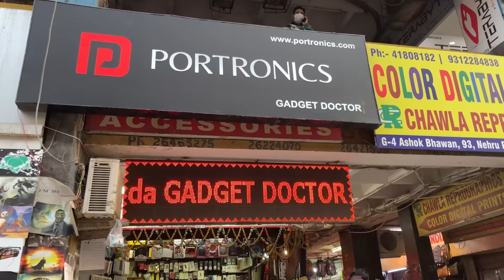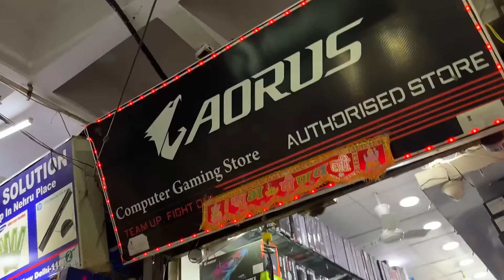Revisiting India's Largest PC Market - Nehru Place Vlog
Address: B10/B11, Meghdoot Building, 94, Nehru Place, New Delhi-110019